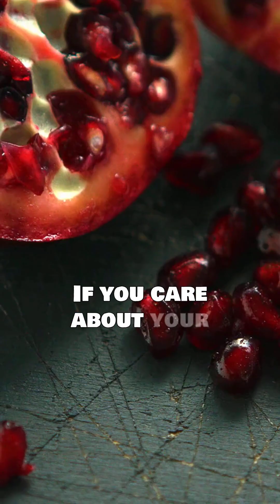Can Pomegranate Juice Really Clean Your Arteries?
Did you know that a simple fruit drink could significantly impact your "heart health"? A recent "clinical study" shows how pomegranate juice, including the seeds, can reduce arterial plaque by a remarkable 35% in just one year. This research highlights a natural approach to addressing "heart disease" and reducing "cholesterol" buildup, offering a new perspective on how to "unclog arteries" and combat "atherosclerosis".